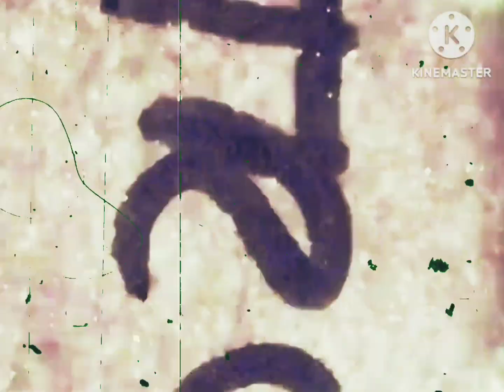"Good Will To Men"- 1955